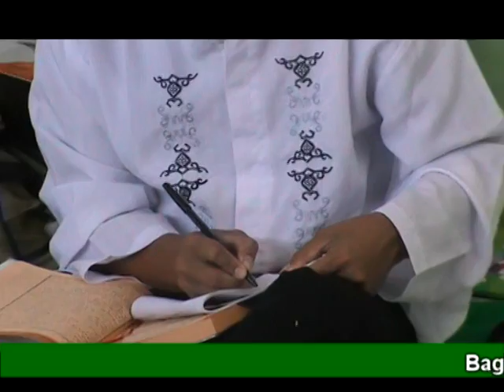HADITS 2013 01 22 Vfix